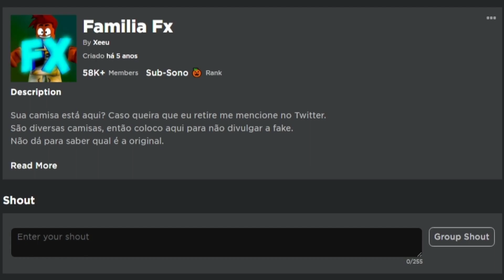ITEM GRÁTIS! COMO PEGAR o ITEM GRÁTIS DA IMAGINE DRAGONS! ROBLOX